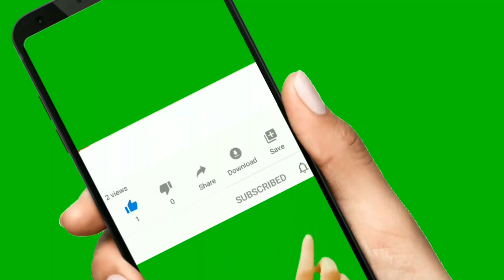With this, the 65-year-old grandma looks like she's 35. The World's Best Collagen Mask.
/ aasmiisbest
 Google+:
 Pintrerest: .

 / specialcareones

Easy to make Magical Skin Lightening Face Pack Remove Sun Tan and get Fair Skin at home in Hindi

 • Easy to make Magical Skin Lightening ...

Get Glowing Fair Skin and also get Thick Long Shining Hair with homemade Drinks in Hindi

 • Get Glowing Fair Skin and also get Th...

Skin Whitening Face Pack for Lightening Skin Tone and Remove Dark Spot in Hindi

 • Skin Whitening Face Pack for Lighteni...

Home made Best Summer Special Skin care tips / get Fair Glowing Cool Hydrated skin in Hindi

 • Home made Best Summer Special Skin ca...

Best homemade OILY SKIN TONER for Summer season get oil free skin in Hindi

 • Best homemade OILY SKIN TONER for Sum...

Lightening your KNUCKLES and get Beautiful Even Toned Hand in Hindi

 • Lightening your KNUCKLES and get Beau...

Anti Aging Serum for your daily life make at home/get Wrinkles free Glowing skin in Hindi

 • Anti Aging Serum for your daily life ...

Instantly FAIR BRIGHT Summer face pack make Easily and Quickly in your home in Hindi

 • Instantly FAIR BRIGHT Summer face pac...

Rid of PimplesAcne fast from Dry skin - Acne face pack for Dry skin in Hindi

 • Rid of Pimples/Acne fast from Dry ski...

WHITE HAIR is your problem don't worry/Cover White Hair & Stop White Hair Growth naturally in Hindi

 • WHITE HAIR is your problem don't worr...

  • Amazing under eye homemade cream for ...

Best OILY SKIN FACIAL get Fair Bright Spotless Oil Free skin in Hindi

 • Best OILY SKIN FACIAL get Fair Bright...

Deep CLEANSING MILK Daily uses and Hard Makeup Removing in Hindi

 • Deep CLEANSING MILK Daily uses and Ha...

Get Glowing Soft Smooth Clear skin with easy home remedy in Hindi

 • Get Glowing Soft Smooth Clear skin wi...

Remove your ACNE and PIMPLES with homemade FACE WASH get Clear Bright Skin in Hindi

 • Remove your ACNE and PIMPLES with hom...

Best FACIAL by CUCUMBER at home /for Whitening Glowing Tanless skin in Hindi

 • Best FACIAL by CUCUMBER at home /for ...

get HARD and LONG NAILS/how to Fast Grow Nails in Hindi

 • get HARD and LONG NAILS/how to Fast G...

Daily Skin Care Routine For OILY SKIN/get OIL FREE Clear Fair Spotless Skin in Hindi

 • Daily Skin Care Routine For OILY SKIN...

Best 2 Easy Tips get FAST GROWTH LONG HAIR  in Hindi

 • Best 2 Easy Tips get FAST GROWTH LONG...  .

All types skin BODY LOTION make at home get SOFT SMOOTH FAIR SKIN naturally in Hindi

 • All types skin BODY LOTION make at ho...

Easy to get Milky WHITE Skin naturally in Hindi

 • Easy to get Milky WHITE Skin naturall...

Take special FACIAL at home & get 5 year YOUNGER LOOK from your Actual Age in Hindi

 • Take special FACIAL at home & get 5 y...

Best tips for EYEBROWS GROW FASTwithin 1 month rid of thin eyebrows get thick eyebrows in Hindi

 • Best tips for EYEBROWS GROW FAST/with...

Best Monsoon special skin care homemade Cleanser and Pack for CLEAR FAIR BRIGHT SOFT Skin in Hindi

 • Best Monsoon special skin care homema...

Best HAIR PACK in Monsoon / Stop Hair Fall, Remove Dandruff get Shiny Hair in Hindi

 • Best HAIR PACK in Monsoon / Stop Hair...

How can you STOP your PREMATURE GREY HAIR with Natural Process in Hindi

 • How can you STOP your PREMATURE GREY ...

Easy to take a FACIAL at your home and get GLOWING FAIR SPOTLESS Skin with COCONUT in Hindii

 • Easy to take a FACIAL at your home an...

FAIR BRIGHT SMOOTH Skin In 7 DAYS, 100% NATURAL HOME REMEDY In Hindi

 • FAIR BRIGHT SMOOTH Skin In 7 DAYS, 10...

PimpleAcne SCARS REMOVE Naturally at your home in Hindi  specialCAREone

 • Top 5 Uses Aloe VERA Gel for Skin/how...